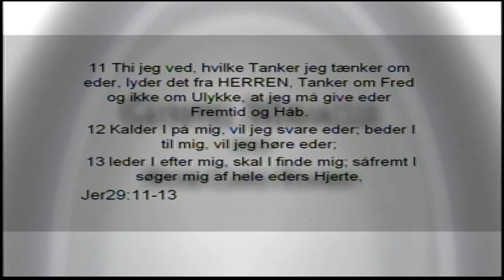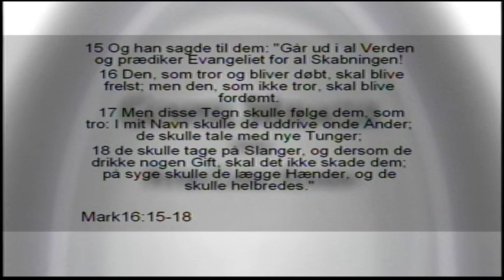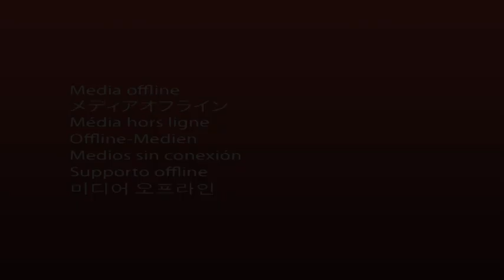Gospel Miracle TV | Peter C. Hansen | Nr 35 - 2011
Evangelist Peter C. Hansen delar ett friskt och uppmuntrande budskap till att ge dig uppmuntran på vägen att se Guds mirakel i ditt och andras liv genom Jesus Kristus. Ta del av dagens budskap och dela det vidare, gilla och kommentera.